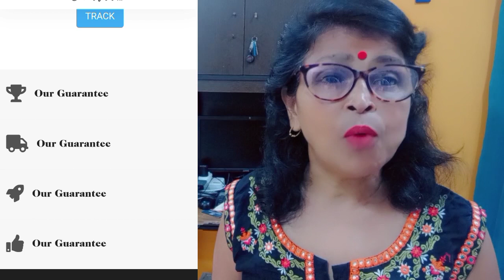shirtrr. in website review ! online shopping website real or fake@nayishikshavlog907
real website
fake website
website real or fake check
 fakewebsites
website fake or real check
 realwebsites
real or fake website checker
 website checker real or fake
 fake website scam
how to know fake or real website
how to check website real or fake
 how to check real or fake website
 fake website check
fake website fraud
how to know website is real or fake